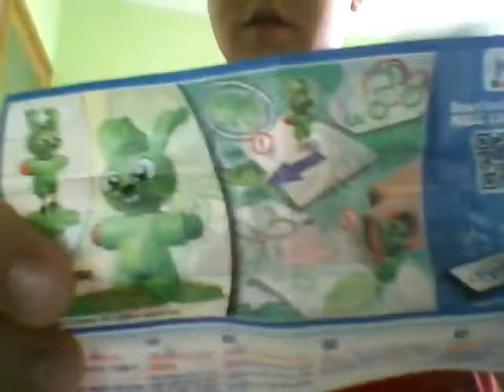Kinder joy açtık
Tadı süper